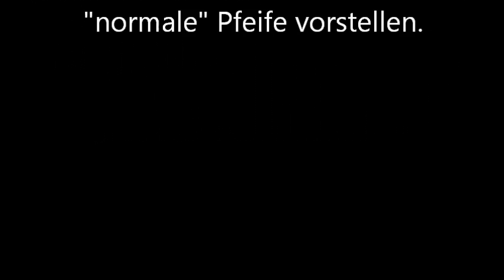022 Deirfiúr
Hey Leute,
nach Halloween möchte ich euch meine neue "normale" Pfeife vorstellen.
Sie ist die kleine Schwester der Fómhar. Diesmal sitzen die Zierringe direkt auf dem Holmzapfen und das Mundstück ist aus Cumberland.

Wie immer würde ich mich sehr über eure Kommentare freuen!

Cheers,
Michael